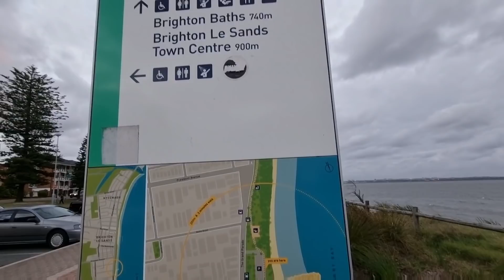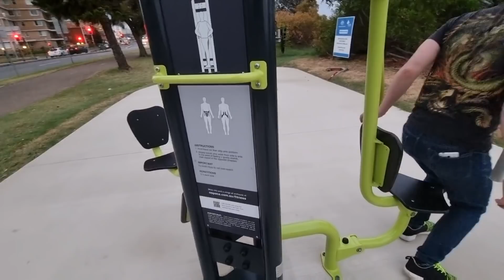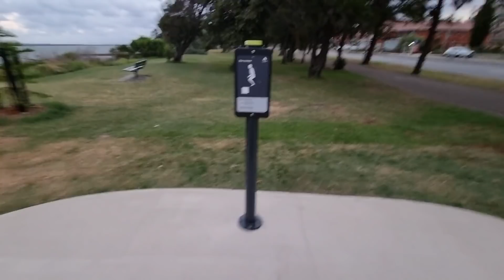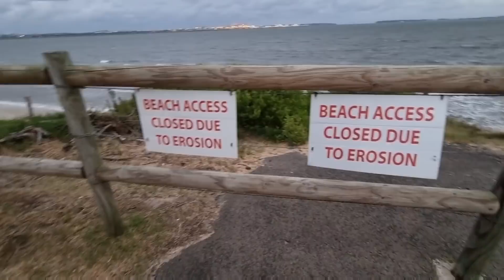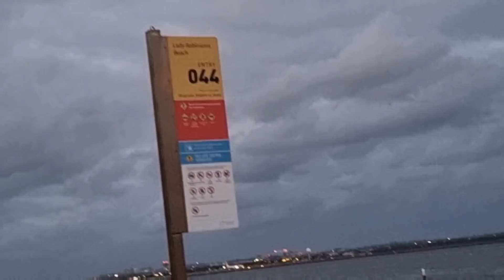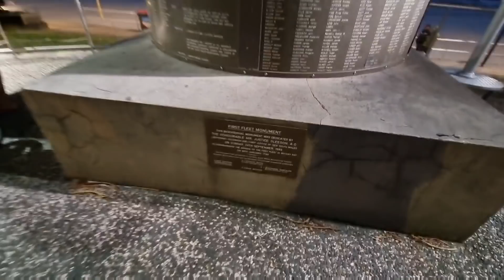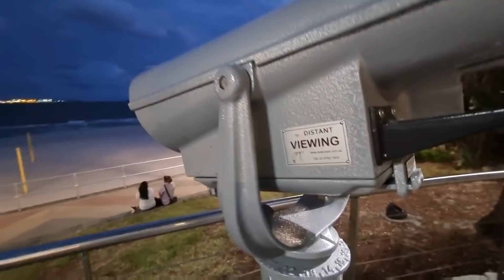СЫН меня выгулял.Botany Bay Australia пляжи Австралии.Элла Австралия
Сын меня выгулял.Жизнь в Австралии .Элла Австралия.Botany Bay Australia